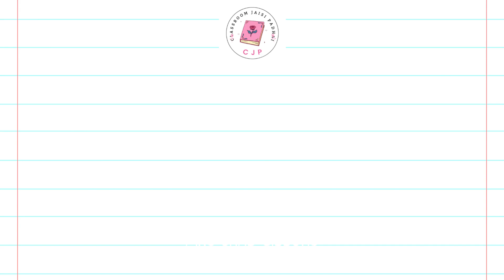shorts subscribemychannel viral shortvideo